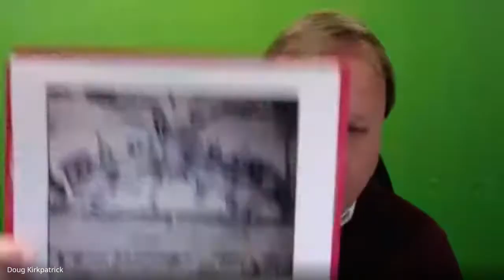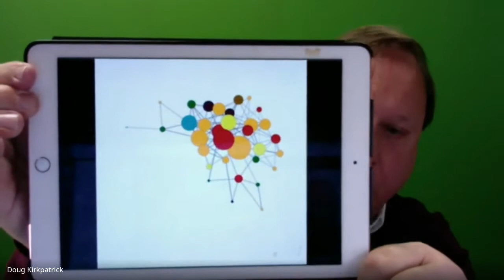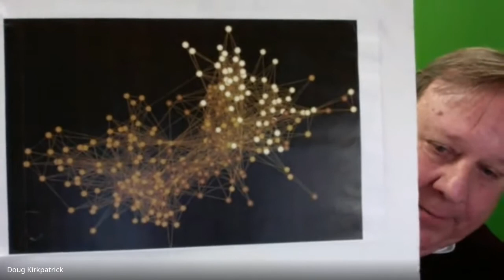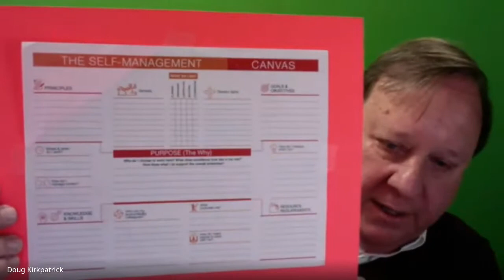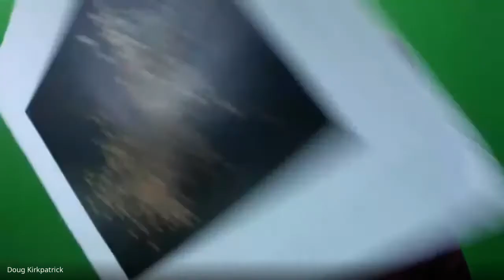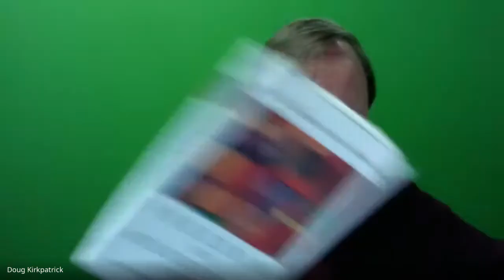Scale a self-managed organisation with Doug Kirkpatrick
We've started a series of events through RnDAO to facilitate knowledge exchange on practices for humane collaboration and new visions for DAO operations.

On this first event, we've hosted Doug Kirkpatrick, organisational change consultant and author of The No-Limits Enterprise: Organizational Self-Management in the New World of Work. Doug will discuss the usage of 'Memorandums of Understanding' to scale a self-managed organisation.